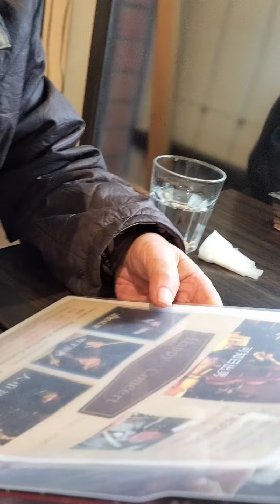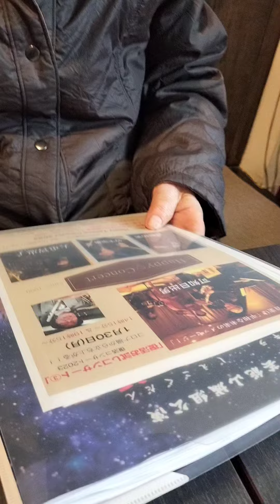94歳になる「ハハと暮せば！」〜面白いかも？？(2)